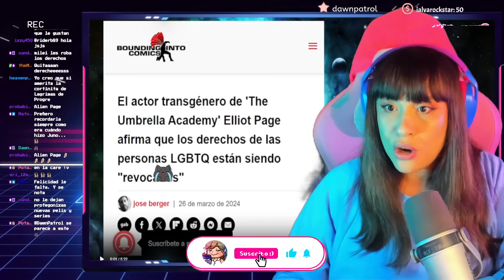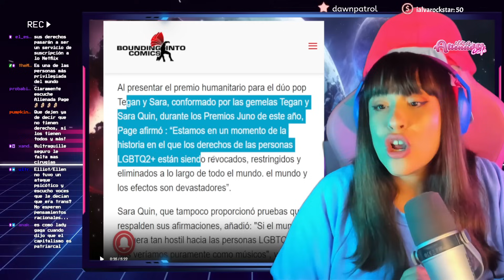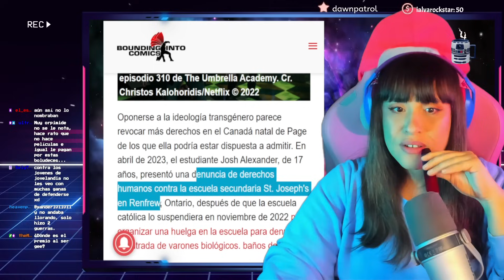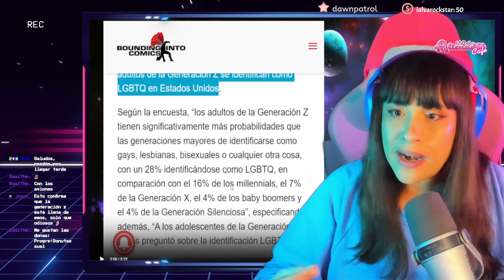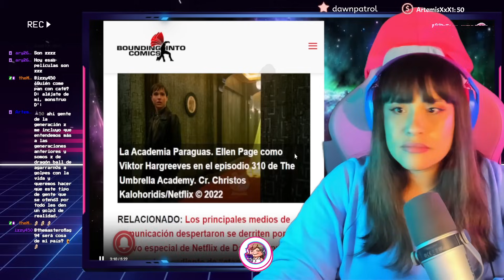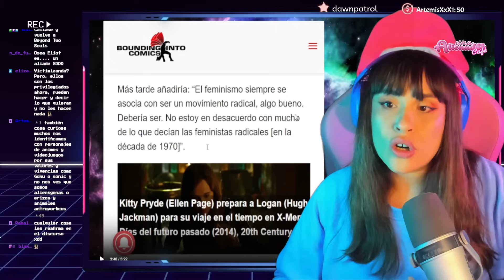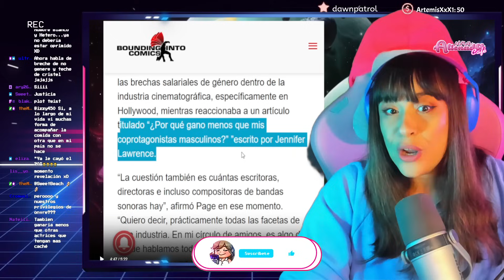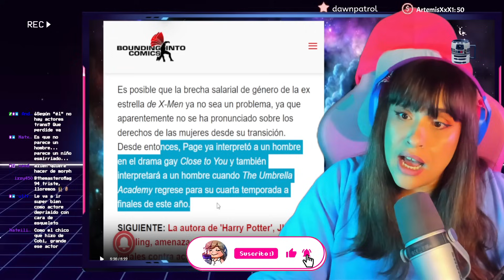😫 A ELLIEN PAGE LE ESTÁN QUITANDO SUS DERECHOS 😫